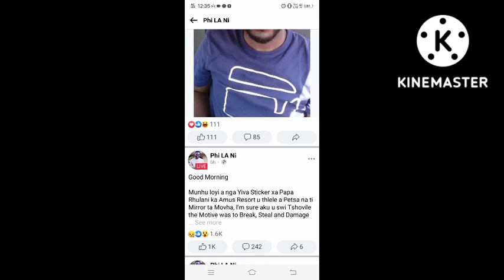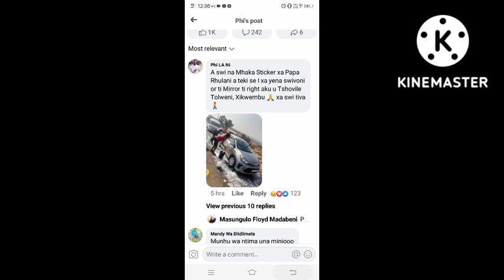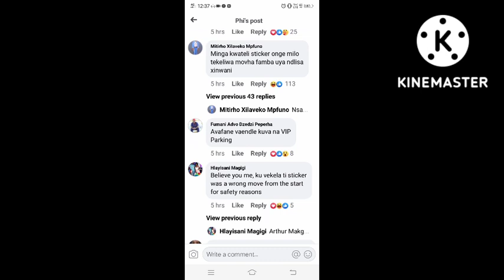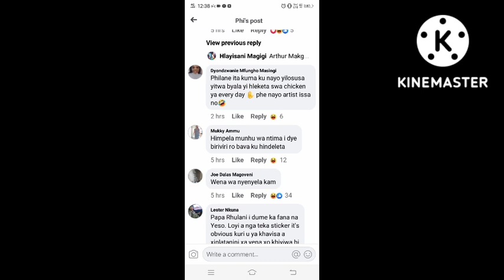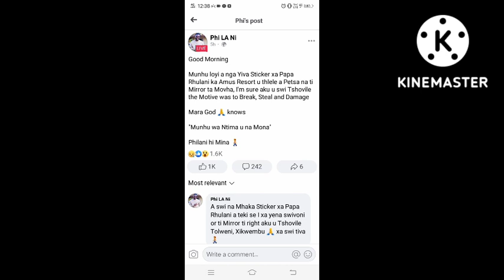Papa Rhulani car sticker was stolen.😮munhu wa ntima una mona🤔too personal🙄???